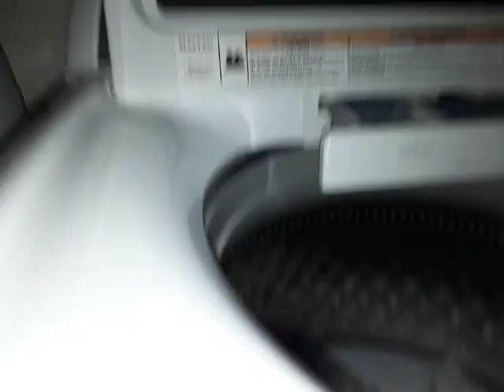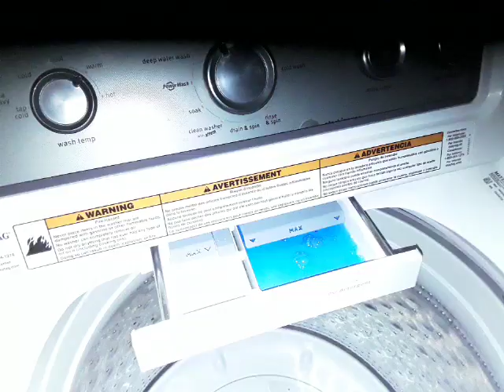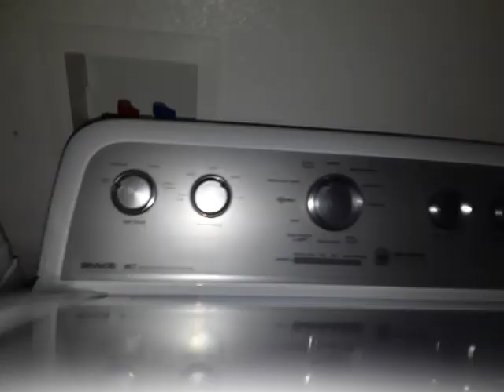maytag mvwx655dw1 deep water wash cycle washing dish towels with liquid detergent